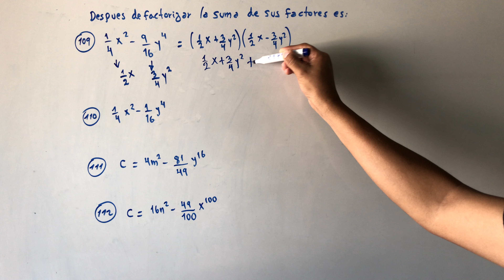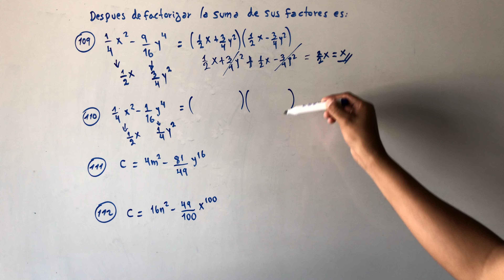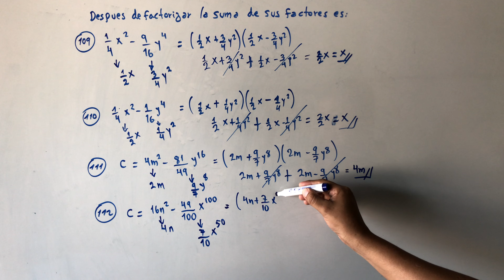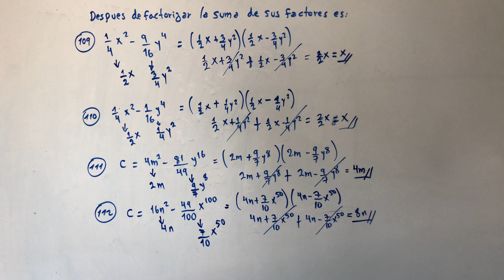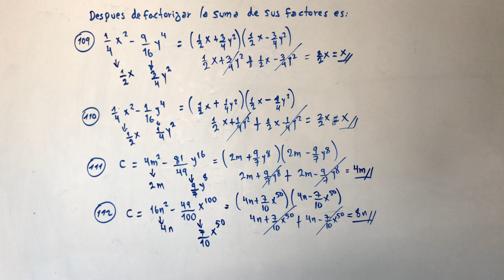109-112 CUP PSA UAGRM DIFERENCIA DE CUADRADOS LA SUMA DE SUS FACTORES